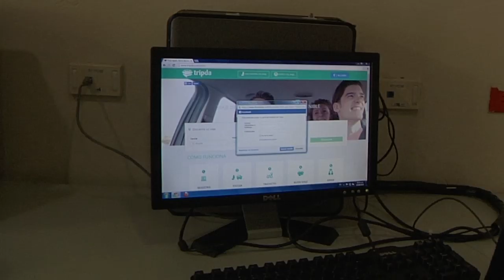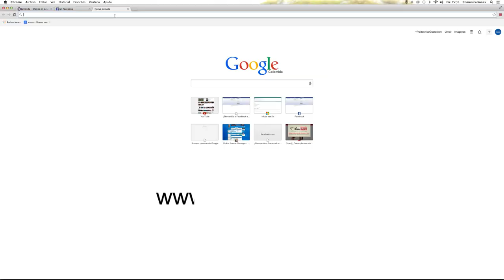TRIPDA, una aplicación para viajeros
Tripda es una aplicación que permite hacer viajes compartidos entre las diferentes ciudades de Colombia, reduciendo la cantidad de carros que transitan por las carreteras, cuidando así el medio ambiente y dando la posibilidad de conocer gente nueva y compartir los costos.